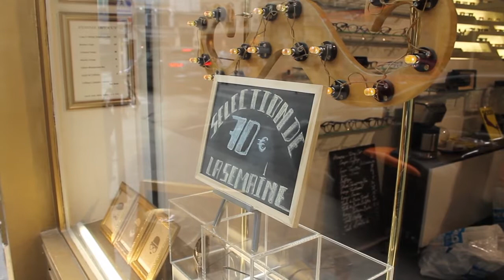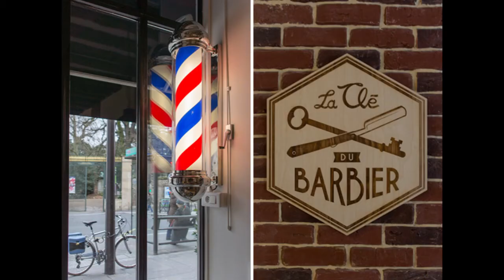Shaperie, un barbier à Chatelet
Envie d'une barbe qui s'assortit bien avec votre chapeau? Ou d'une paire de lunettes qui correspond à la fois à votre style et à la forme de votre visage? Direction la Shaperie.